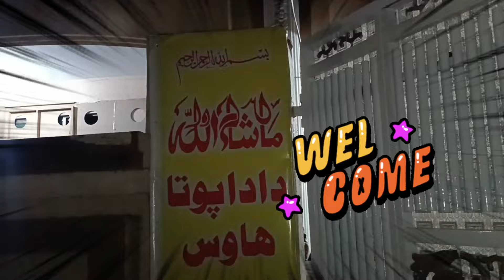Aqiqa Dada pota house||Aqiqa function celebration